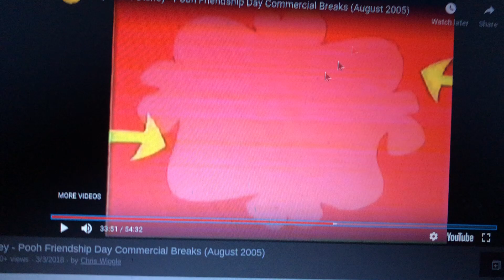Playhouse Disney Piglets Big Movie We’re Back